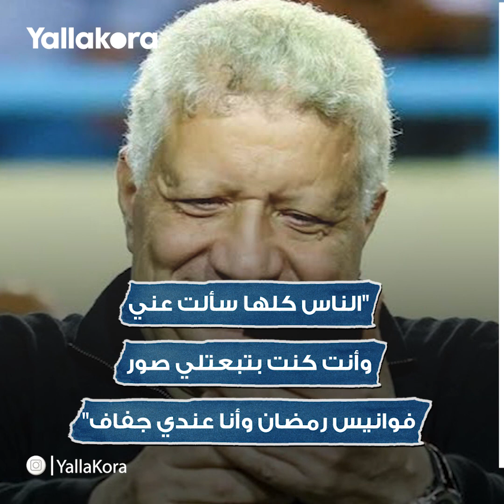بتبعتلي صور فوانيس وأنا عندي جفاف؟.. ماذا قال مرتضى في ظهوره الأول بعد عودته للزمالك؟